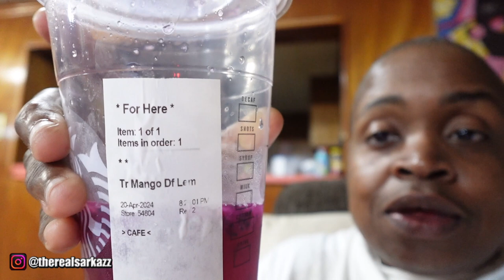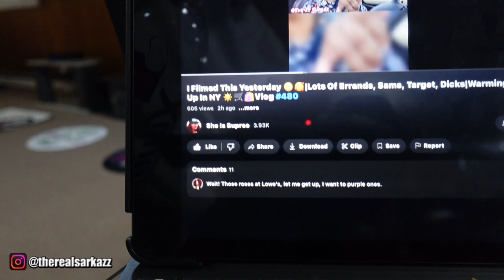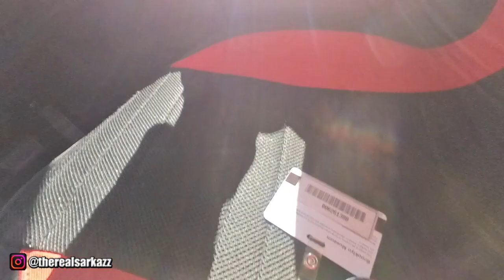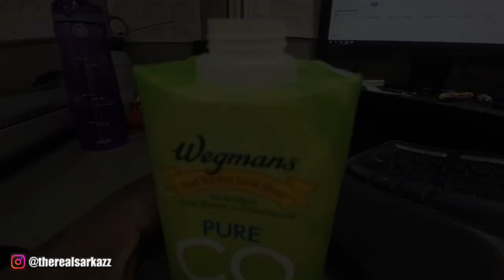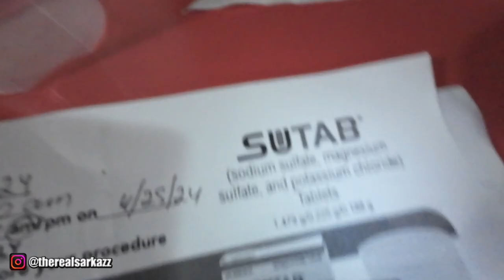STARBUCKS, 🌟COLONOSCOPY🌟 & DAILY ADVENTURES! ☕️🔬✨